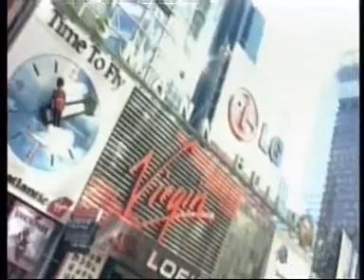Fashion show Vintage 2008 Part 5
Fashion Show Vintage 2008: Fashion Students in National Art Academy (Talk Show "Charovnata Dictatorka" with Prof.Dr. Lubomir Stoykov on 7 dni TV) Part 5